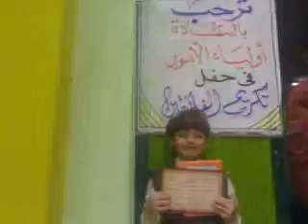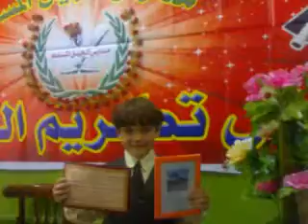1حفل تكريم لؤى.wmv